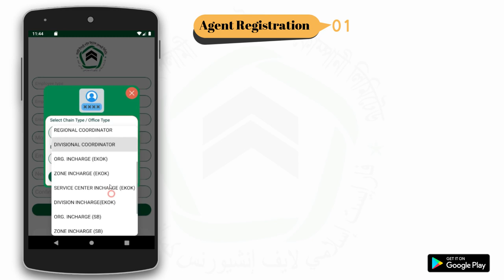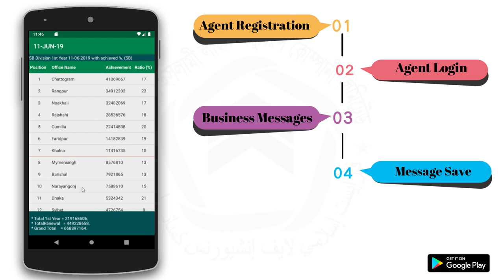Business Message Tutorial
Manual of Fareast Mobile Apps For Register User